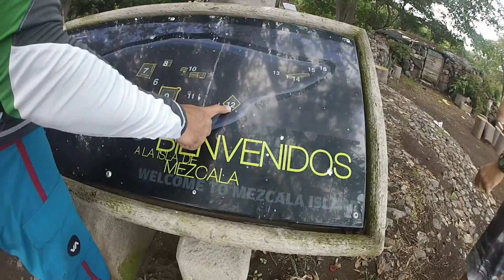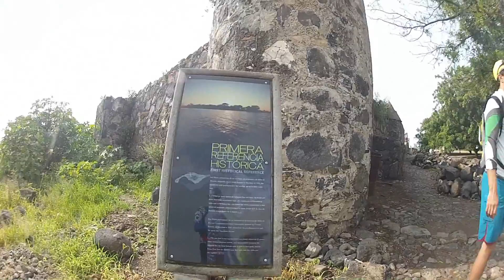Stand Up Paddle Isla Mezcala, Jalisco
Una buena remada a la Isla El Presidio de Mezcala, Jalisco, dentro del Lago de Chapala, en compañía del equipo: Diego; Hector; Allen y Nacho.